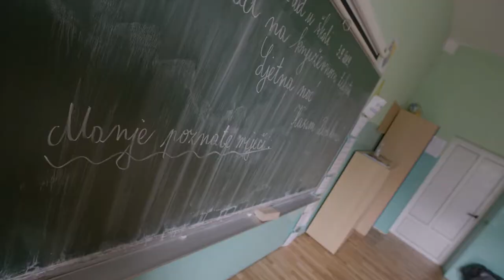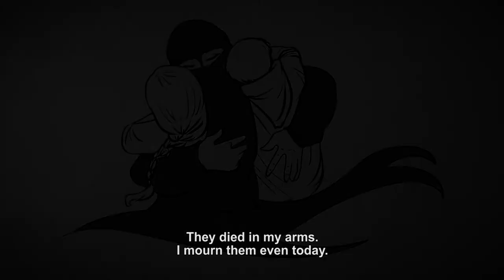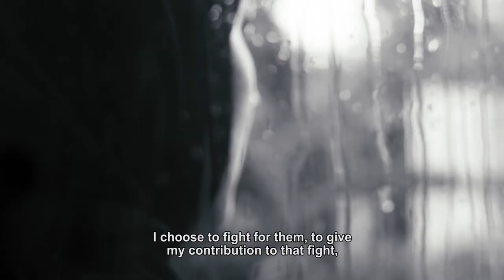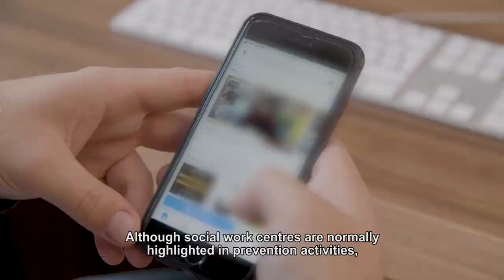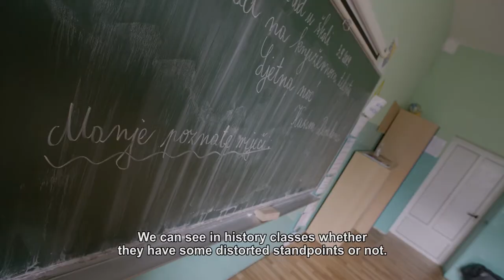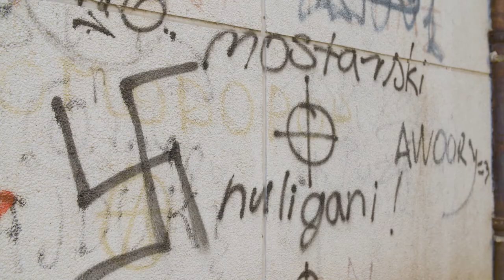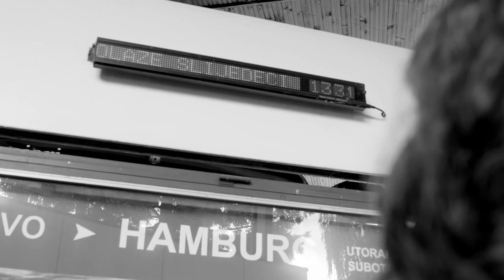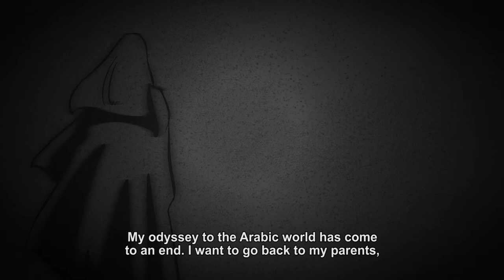TV Justice Magazine | Episode 128: Bosnia Struggles to Identify Signs of Radicalisation in Students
The Balkan Investigative Reporting Network brings you a story of a young woman,
who left to Syria before graduating from high school, at the age of 19, and recently returned
to Bosnia and Herzegovina, as well as a woman, who is still in one of the camps awaiting her
return. We discuss the importance of identifying and preventing radical and extremist
behaviour among school kids. Experts aruge that this type of behaviour can be observed in
schools, pointing out that teaching staff needs additional education on the topic during their
professional development.